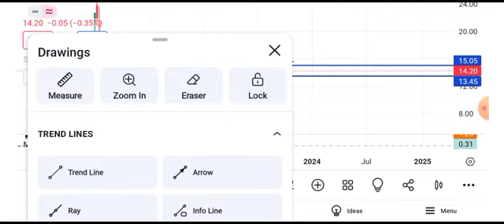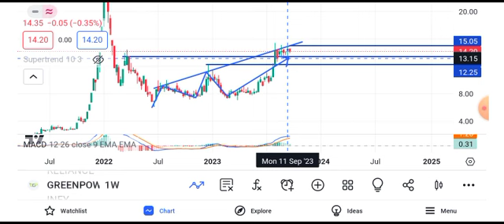orient green power share latest news || orient green power share latest news today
orient green power help of stock market orient green power share help of stock market telugu